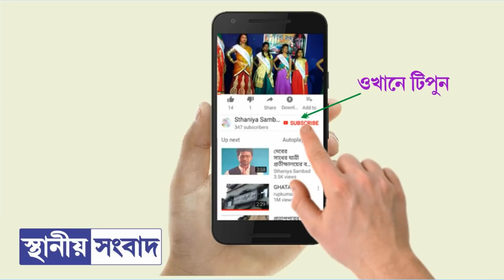আজ সকালে ঘাটাল মহকুমায় দু’জায়গায় লরি পাল্টি খেয়ে বিপত্তি